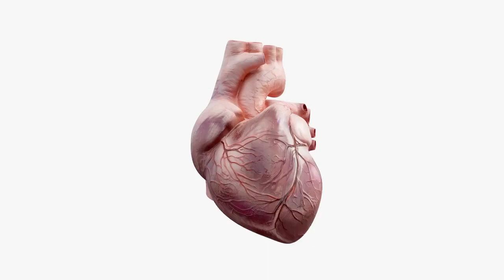HEART ANIMATION FREE STOCK FOOTAGE COPYRIGHT FREE VIDEOS NO COPYRIGHT ROYALTY FREE HD 4K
HEART ANIMATION - FREE STOCK FOOTAGE - COPYRIGHT FREE VIDEOS - NO COPYRIGHT -  ROYALTY FREE - HD